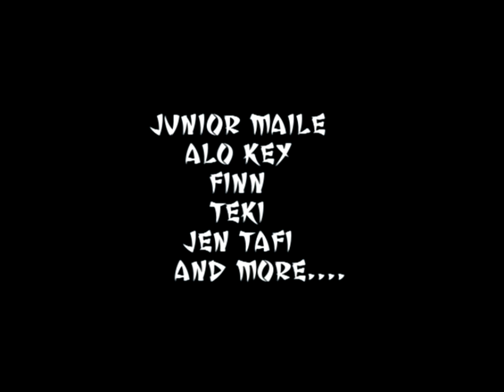PASIFIK S.E.A.S. ENTERTAINMENT PRESENTS NIGHT AT THE APOLLO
admission only 7 dollars
location @ Apollo Dance Hall It's at the Apollo Dance Hall, 50 North Church St. (50 east) in American Fork